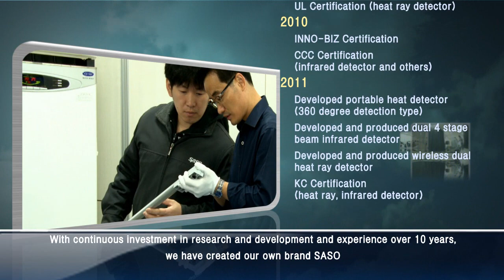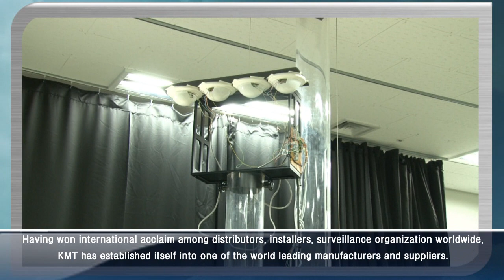Photoelectric beam detectors,passive infrared detector by KMT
Photoelectric beam detectors,passive infrared detector,magnetic door contacts,strobe warning lights

KMT active in designing, production and sale of high-quality intrusion alarm detectors since its establishment in 1988.

With global and domestic reputation for providing quality products and service based on continuous R&D, KMT has been supplying to more than 20 countries worldwide including numerous major alarm distributors We have earned international certifications such as CF. Rol-IS, UL, and CCC to meet our customers' request